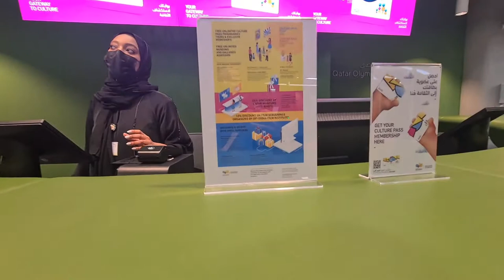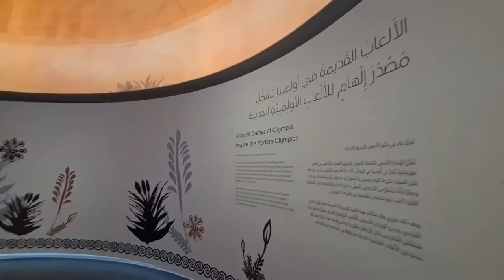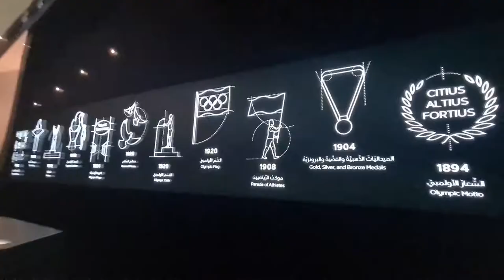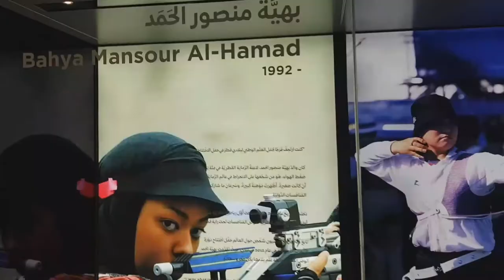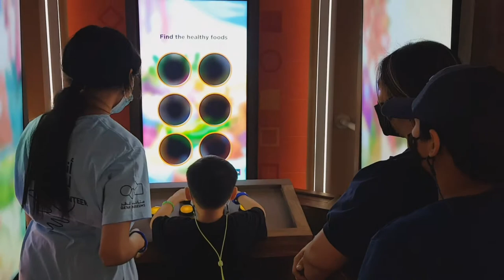321 QATAR OLYMPIC & SPORTS MUSEUM